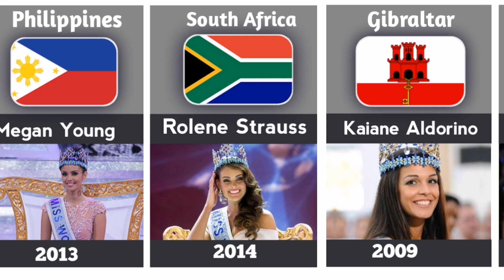Miss World pageant title winners from different countries ¦¦ Miss world winners from 1991to 2021